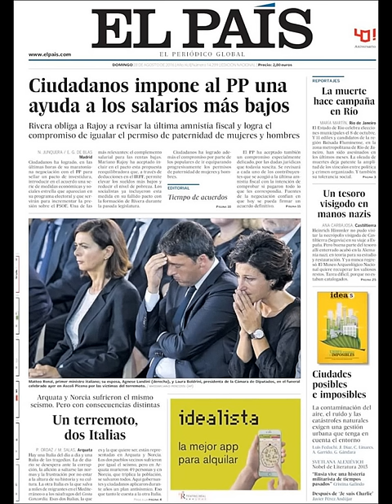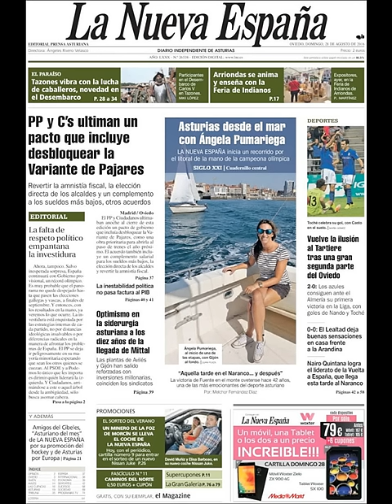Noticias Domingo 28 Agosto 2016 Principales Titulares Portadas Diarios Periódicos España Spain News